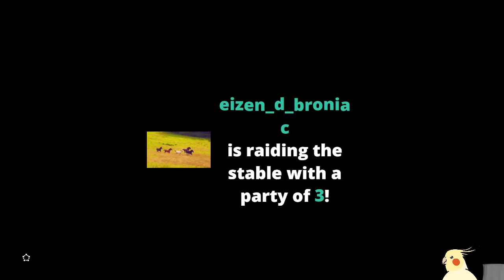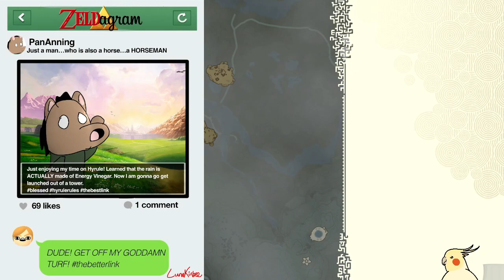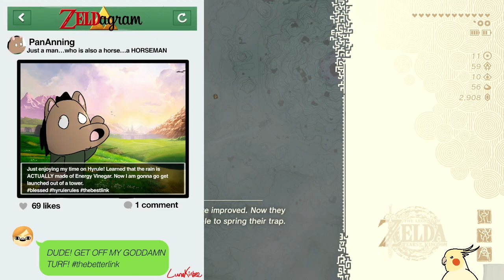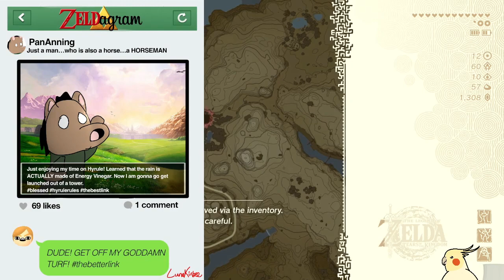Tears of the Kingdom - Stream #11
Doing stuff for the Fish people this time